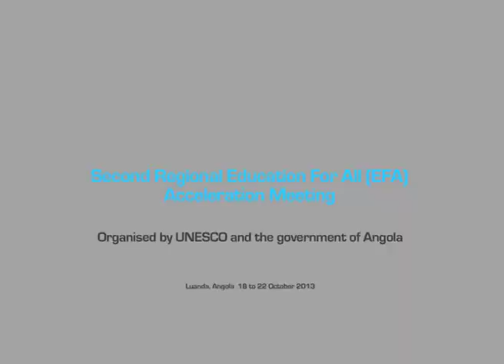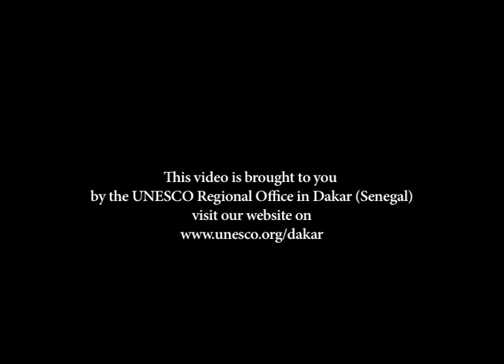Why the Big Push is important to accelerate Education for All in Swaziland?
Interview with Mrs Hazel Zungu, Secretary-General of the Swaziland National Commission for UNESCO, conducted during the 2nd Big Push Regional Meeting on Education for All in Luanda, Angola from 18 to 22 October 2013.